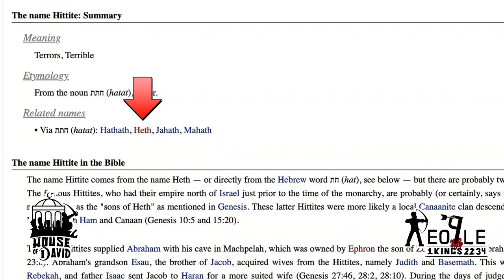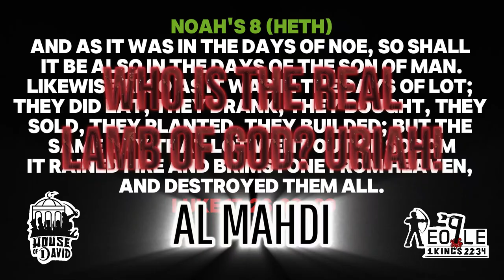WHO IS THE REAL LAMB OF GOD? URIAH! | AL MAHDI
I am Al Mahdi Ruler of The Arabs! Descendant from David to raise up The tribes of Israel Isaiah 49:6 I am Allah's General Entrusted With The Task of filling This Earth with Equity just as it is filled with Tryanny and Oppression! I am The Stone The Builders Rejected! Matthew 21:42  Jesus Will Take The Kiss of Death So I Can Be The Last Don! Support The House of David @Peo-Ple We Have The Truth! Our Goal is To Save Gaza And Take These Sermons Internationally!